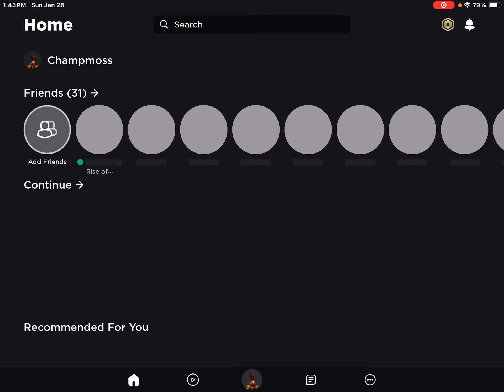Part one of ultimate football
Exposed and famous say “he got exposed “